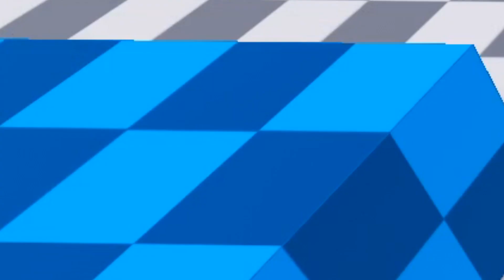🌊 6 STAR PRIME WHITEBEARD & GOL D. ROGER FINAL BUFF SHOWCASES 🏮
📣 IS 6 STAR PRIME WHITEBEARD THE BEST UNIT IN THE GAME NOW?!??!